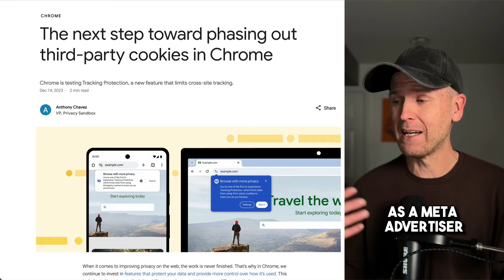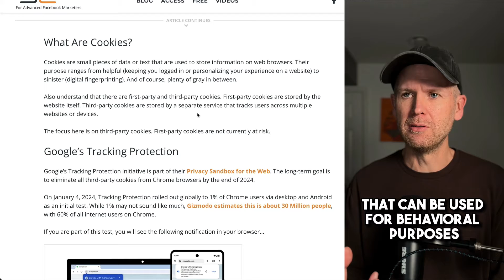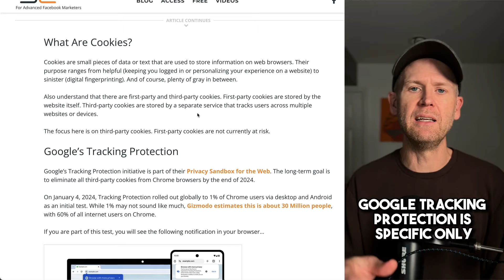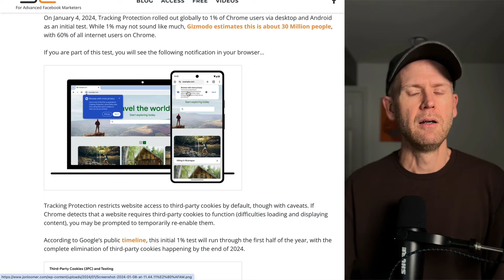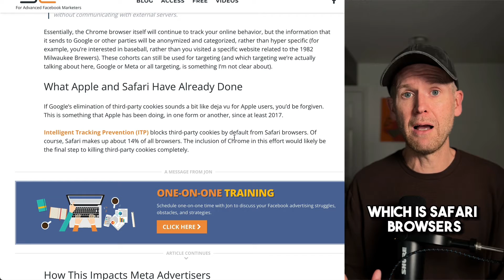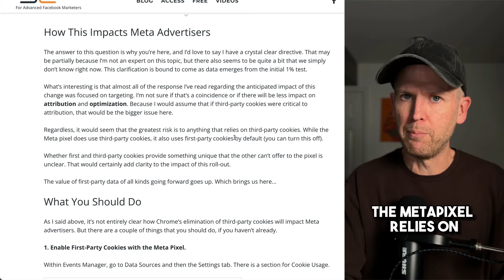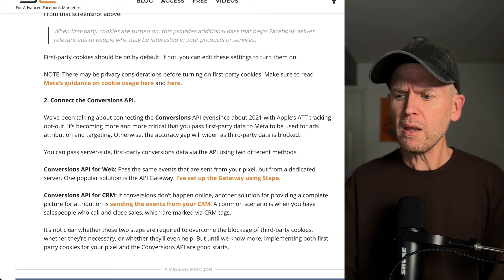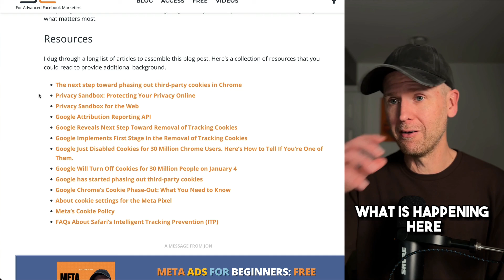What Does Chrome's Elimination of Third-Party Cookies Mean to Meta Advertisers?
Now that 1% of Chrome users are in this test that eliminates third-party cookies, how can we expect it will impact Meta advertising? It's not completely clear. But there are a couple of steps you should take.

1. Enable first-party cookies with the Meta pixel in your Events Manager settings.

2. Connect the Conversions API, either the web API or CRM API (or both). I set up the API Gateway using Stape. Details can be found here:

There are a lot of questions remaining before we can be sure how this will impact advertisers, and it's possible that only Meta can answer them. See my blog post for the following:

1. What are cookies?
2. Google’s Tracking Protection and third-party cookie phaseout
3. Google’s replacement
4. What Apple and Safari have already done
5. How this impacts Meta advertisers
6. What you should do
7. Remaining questions
8. Resources